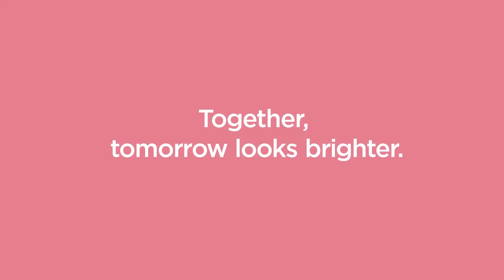With you towards a brighter tomorrow.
Tomorrow may be unsure, but with every gift to be nurtured, every discovery, and every Laban—we’re with you every step of the way.

ASC Reference Code W116P112720WS